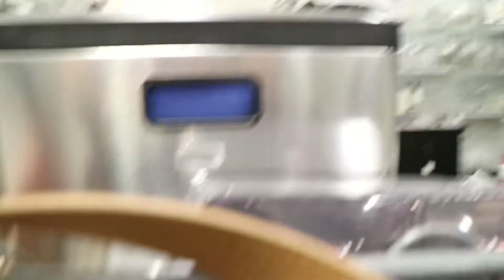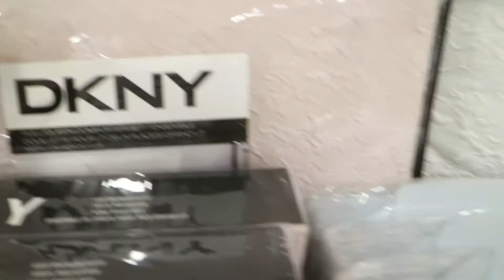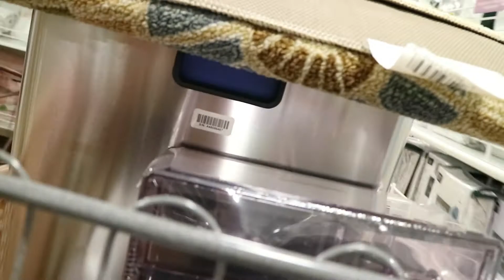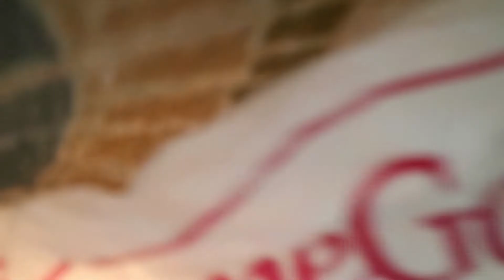HomeGoods SHOP WITH ME/HAUL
Welcome everyone! In this video I take you along to Home Goods to do some shopping 😊 Hope you all enjoy! Thank you for your support you are all amazing 💕

* If you are interested on purchasing any Mary Kay products please come visit my

* If would you like to send me mail:

Lilly and things
Acushnet, MA 02743